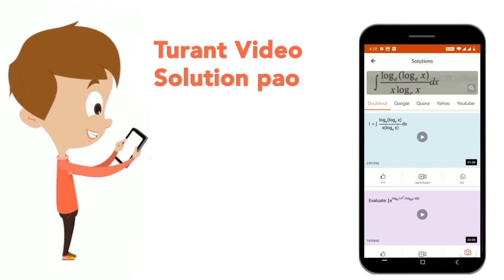यदि (x-(1)/(x))=2 हो, तो (x^(2) + (1)/(x^(2))) का मान क्या होगा? | CLASS 14 | प्रैक्टिस सेट 14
यदि (x-(1)/(x))=2 हो, तो (x^(2) + (1)/(x^(2))) का मान क्या होगा?
Class: 14
Subject: MATHS
Chapter: प्रैक्टिस सेट 14
Board:CTET

👉 Have Any Query? Ask Us.